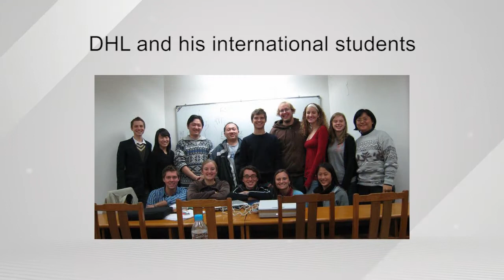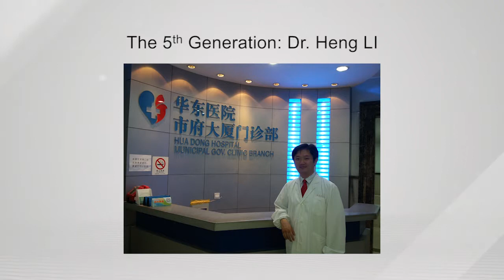Self-Introduction of Henry Li to His Students in U.S. 李博士自我介绍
Video prepared for the Ph.D candidates in postgraduate acupuncture program at Augusta University (formerly known as Medical College of Georgia) U.S. in 2014